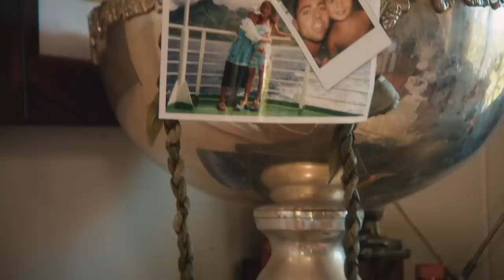Home Course: Royal Hawaiian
Etched into the tropical rainforest of Oahu’s lush Maunawili Valley sits Royal Hawaiian Golf Course, the perfect backdrop for any golfer looking for an escape.  The golf course weaves through sacred Hawaiian ground, offers breathtaking panoramic views on every hole, and features a landscape and atmosphere more reminiscent of Jurassic Park than modern-day Hawaii.

We're joined by Red Bull big wave champion surfer, Billy Kemper, and his friends Koa Smith, Koa Rothman, and Eli Olsen, who use golf and Royal Hawaiian as an escape from their dangerous daily grinds.

Credits:
Director - Charles Frank
Cinematographer - Jeff Melanson
Sound Mixer: Prahlad Strickland
Production Assistant: Katherine Wong
Editor - Jake Olsen
Water Cinematographer - Larry Haynes
Production Co: Vice Media
Agency: The Kimba Group